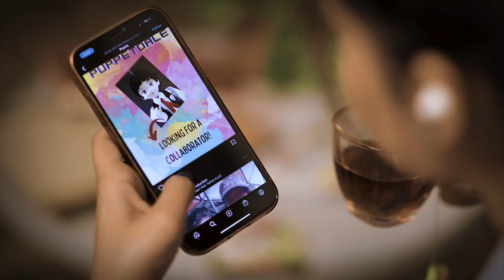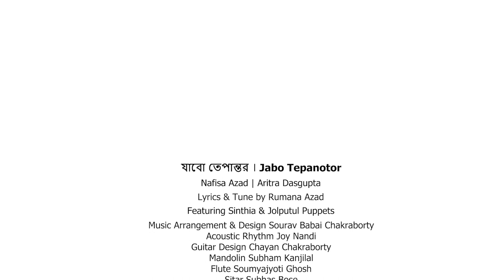যাবো তেপান্তর । Jabo Tepantor । Nafisa Azad and Aritro Dasgupta (Official Video)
যাবো তেপান্তর । Jabo Tepanotor (Official Video)
Vocals: Nafisa Azad I Aritra Dasgupta
Lyrics & Tune:  Rumana Azad
Model: Sinthia & Jolputul Puppets

Audio Credit:
Music Arrangement & Design Sourav Babai Chakraborty
Acoustic Rhythm Joy Nandi
Guitar Design Chayan Chakraborty
Mandolin Subham Kanjilal
Flute Soumyajyoti Ghosh
Sitar Subhas Bose
Instruments recorded at Muzik Hut and Studio Violina
Voice recorded at the Real Rhythm Studio, Sydney by Evan Yako
Mixing Mastering Tarun Das @ Studio Violina

Video Credit
Concept: Rozana Azad
Direction: Anonna Ruma
Studio: Jolputul Puppets, Dhaka